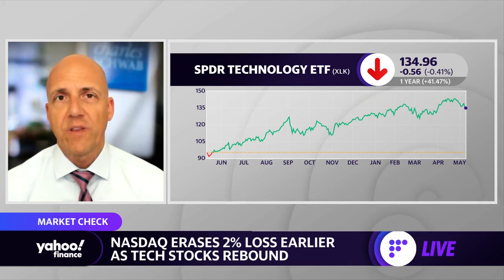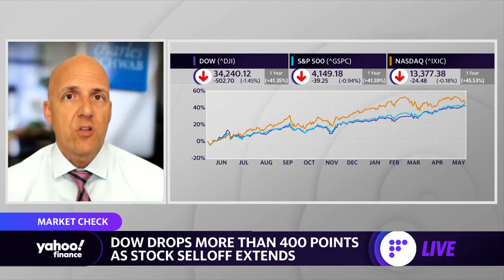Tech rebounds as Nasdaq erases 2% earlier losses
Jeffrey Kleintop, Chief Global Investment Strategist at Charles Schwab, joins Yahoo Finance Live to discuss inflation concerns and outlook on the tech sector.